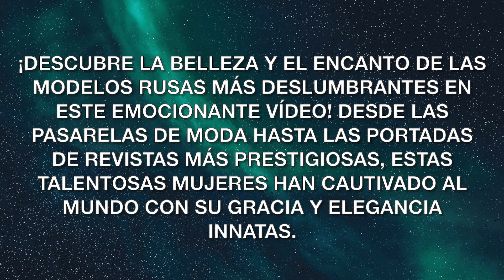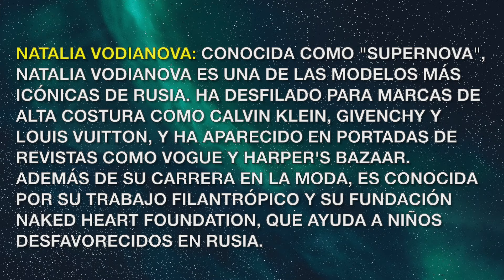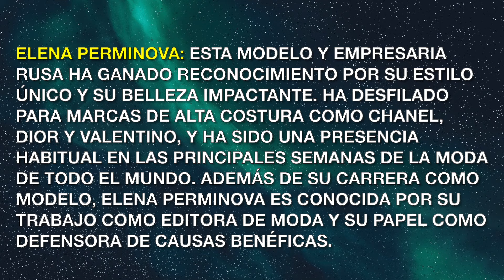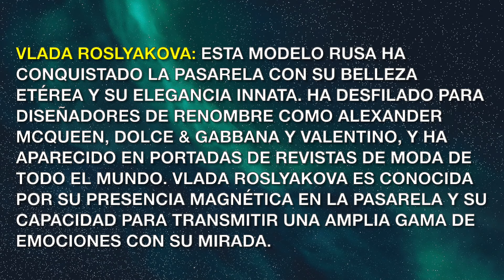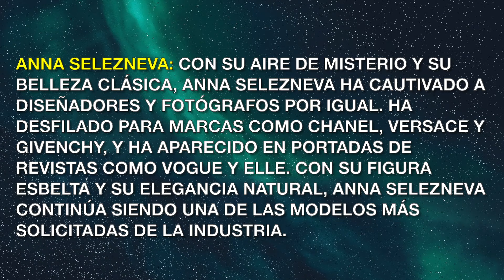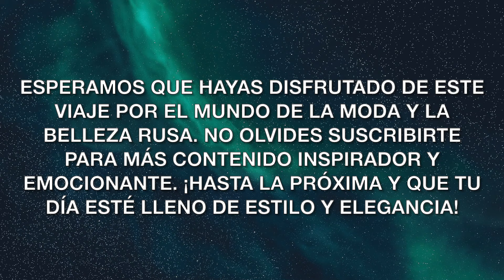Top 10 Modelos Rusas Más Hermosas del Mundo Que No Te Puedes Perder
¡Descubre la belleza y el encanto de las modelos rusas más deslumbrantes en este emocionante vídeo! Desde las pasarelas de moda hasta las portadas de revistas más prestigiosas, estas talentosas mujeres han cautivado al mundo con su gracia y elegancia innatas. Sumérgete en el fascinante mundo de la moda y conoce a las modelos que están redefiniendo los estándares de belleza con su presencia magnética y su estilo único. ¡No te lo pierdas y déjate inspirar por la belleza rusa en su máximo esplendor!